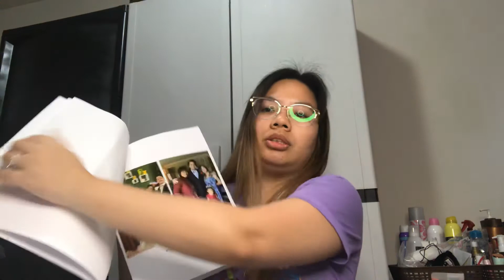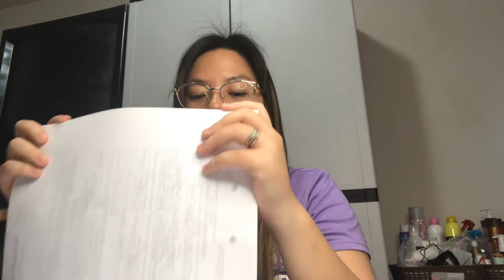GETTING MARRIED IN THE US ON A TOURIST VISA | STUCK BECAUSE OF GLOBAL PANDEMIC